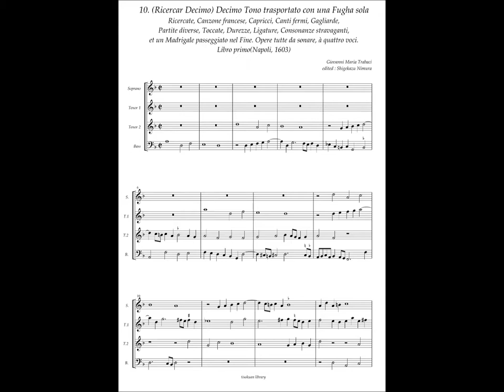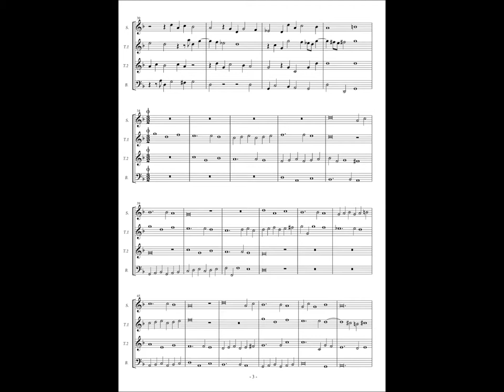G.M.Trabaci, Ricercate etc Libro 1 No.10 (Ricercar 10) Decimo Tono trasportato con una Fugha sola